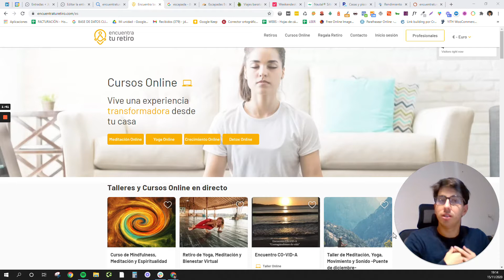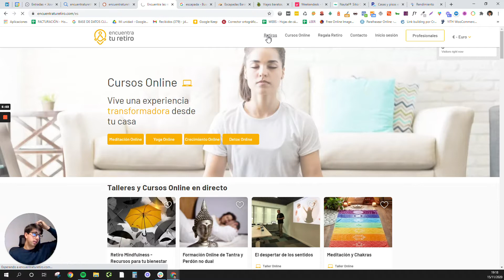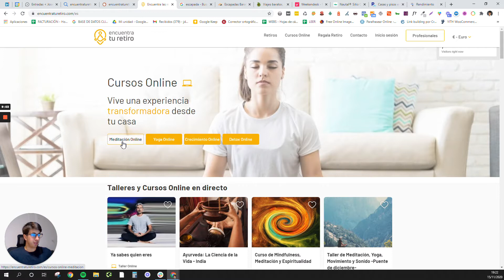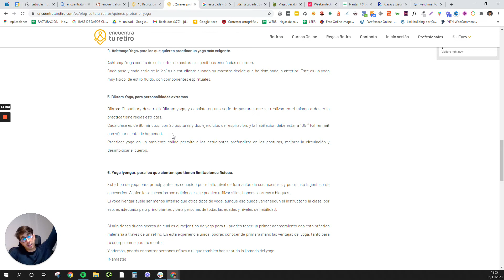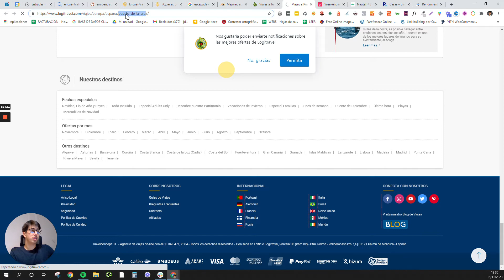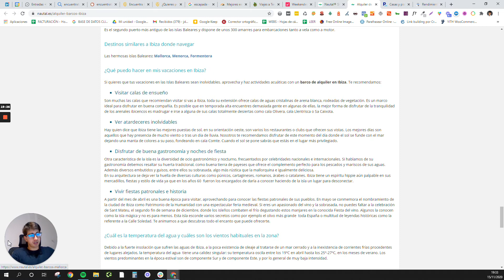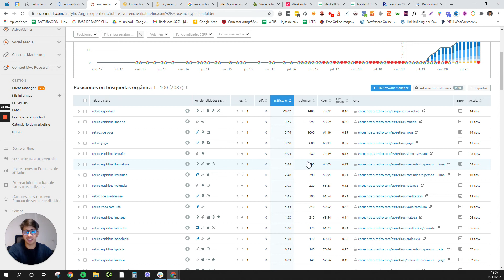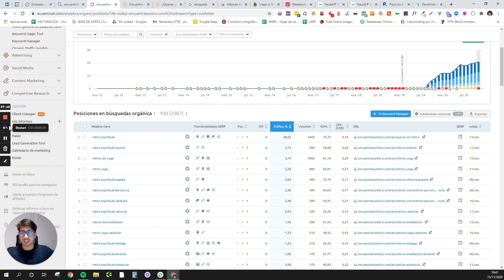Caso de éxito SEO inspyria ⭐️ Casos de Clientes ⭐️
Caso de éxito SEO para el sector Travel con